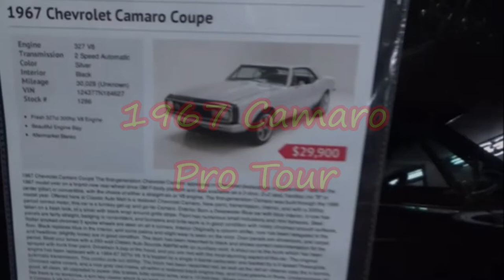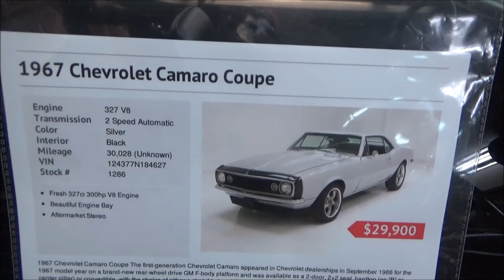1967 Camaro Pro Tour Dreamgoatinc Classic and Muscle Car Video